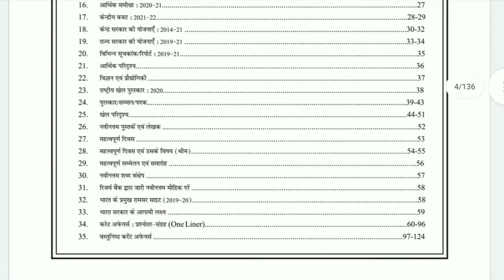speedy yearly current affairs book pdf | exam location | free pdf